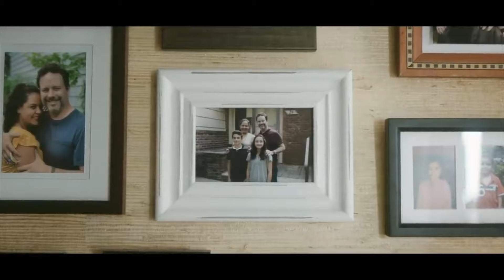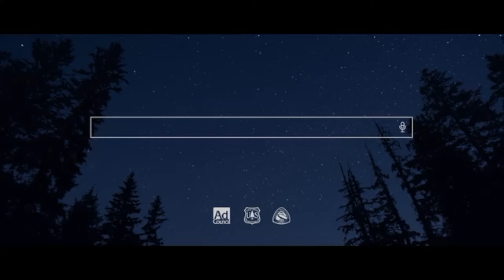Big Sugar Ray Phillips Interview on Ring Talk Up Front Ep.1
Tonight, the spotlight is on "Big" Sugar Ray Phillips, a name that echoed through the annals of boxing history. A man whose fists had written epic tales of triumph and heartbreak. Known for his immense power and ironclad chin, Phillips was a force to be reckoned with in the boxing world.
He was the man who, on a 72- hour notice, had stepped into the ring with the formidable Marvin Hagler. Against all odds he almost claimed victory, pushing Hagler to the brink in a bout that fans still spoke in reverent tones. That fight had etched Phillips' name into the legend, a testament to his raw talent and indomitable spirit.
But Phillips' story didn't start in the professional arena. As a young prospect, he had sparred with the likes of Muhammad Ali, earning respect and admiration from the greatest of all time.